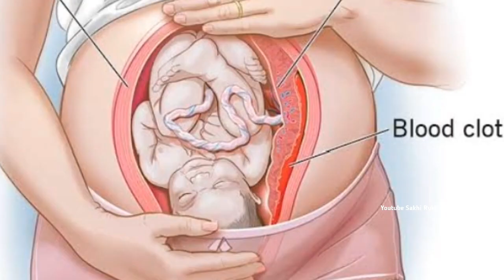गर्भ में लड़का होने पर स्तनों में जरूर आते हैं ये 5 बदलाव|बेटा होने के ठोस लक्षण|baby boy symptoms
This Channel Can't promot gender discrimination.

इस चैनल का उद्देश बेटा और बेटी में भेदभाव करना बिल्कुल भी नही है, और ना ही हम इस चीज को बढ़ावा दे रहे है.